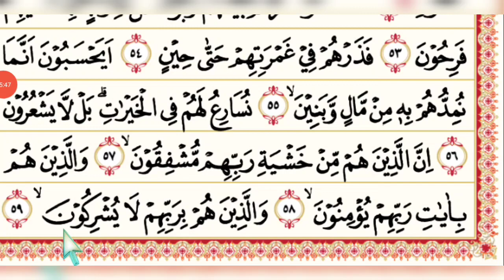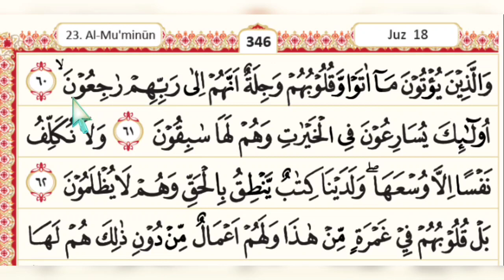Belajar Tilawah Irama Nahawand Untuk Pemula | Part. 3 (Q.S. Al-Mu'minum 57 - 60)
Tutorial Irama Nahawand Untuk Pemula | Part. 3 (Q.S. Al-Mu'minum 57 - 60).